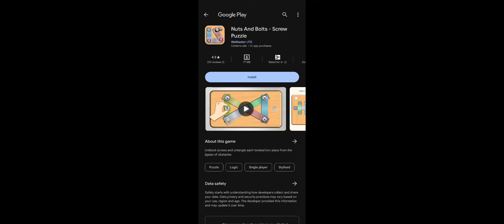RC24 | FIRST Game play